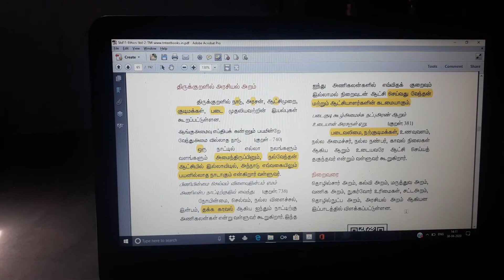Daily 3 kural/today ethics book/very very important kural friends watch and share it to your friends